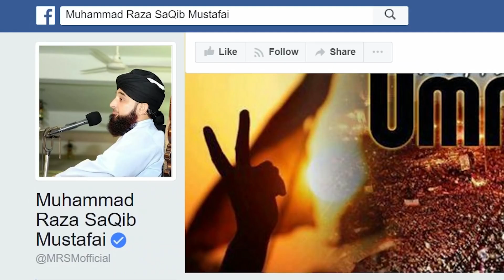Aafaato bilyaat se nijaat ! آفات و بلیات سے نجات